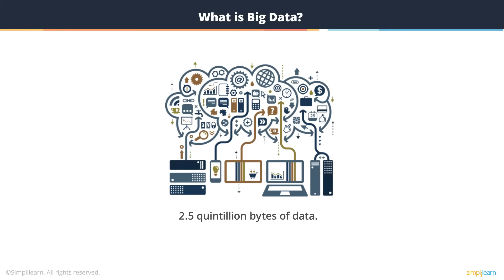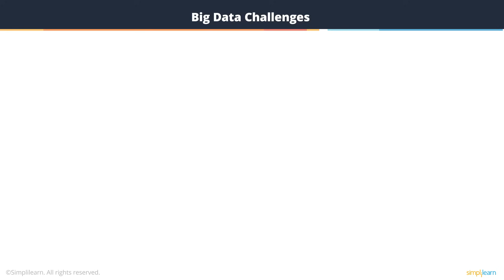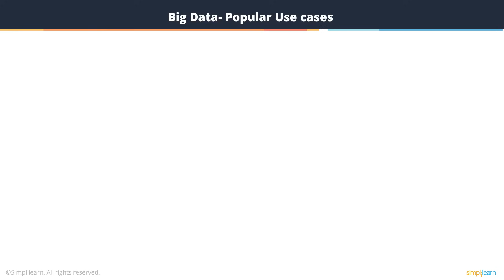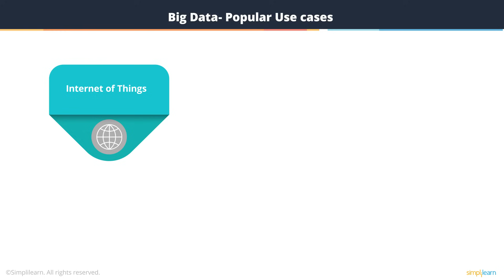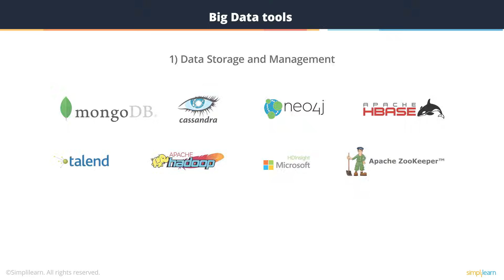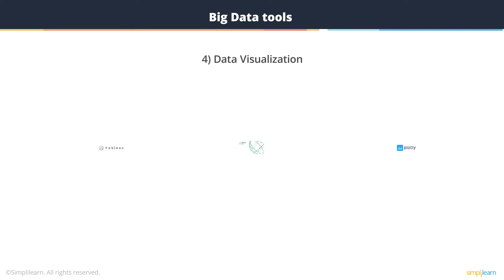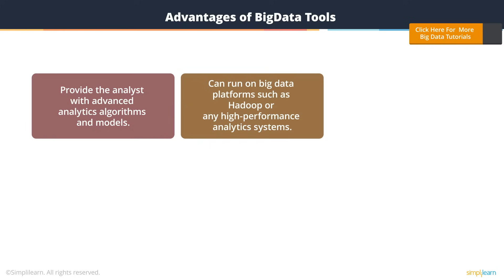Big Data Tools and Technologies | Big Data Tools Tutorial | Big Data Training | Simplilearn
🔥Professional Certificate in Data Science and Generative AI, delivered by Simplilearn in collaboration with Purdue University

This Big Data Tools Tutorial will explain what is Big Data?, Big Data challenges and some of the popular Big Data tools involved in Big Data processing and management.

To gain in-depth knowledge of Big Data and Hadoop, check our Big Data Hadoop and Spark Developer Certification Training Course

Skills Covered
✅ Generative AI
✅ Prompt Engineering
✅ ChatGPT
✅ Exploratory Data Analysis
✅ Descriptive Statistics
✅ Inferential Statistics
✅ Explainable AI
✅ Conversational AI
✅ Ensemble Learning
✅ Data Visualization
✅ Database Management